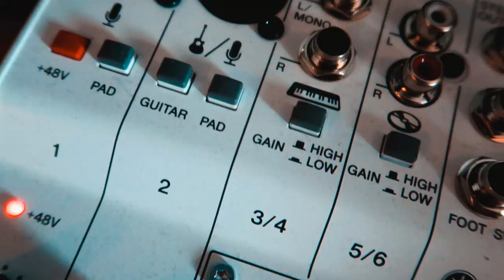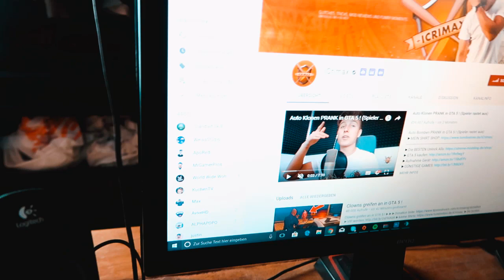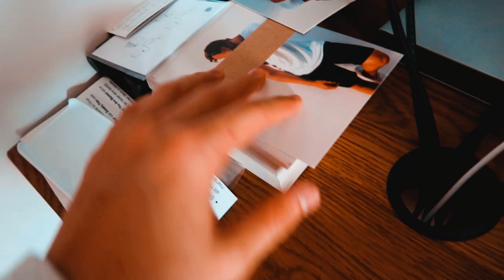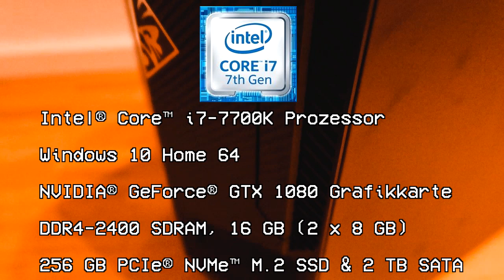Ich zeige euch mein Setup...geht schief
werbung In diesem Video zeige ich euch mein Zimmer und mein Setup.

weissstudio.nitrado.ts